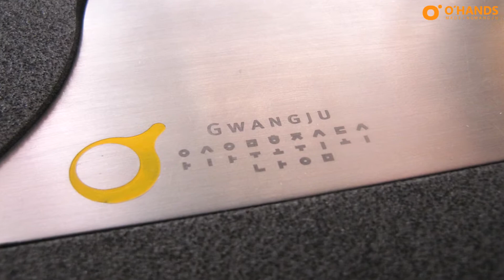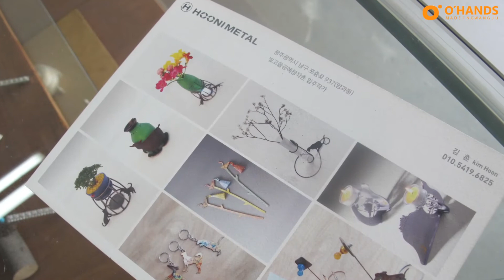금속공예공방 '후니메탈 ' - 김훈 작가님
대표작 '향초받침대' 를 비롯하여 레이저가공을 통한 다양한 창작활동을 하고 계십니다.